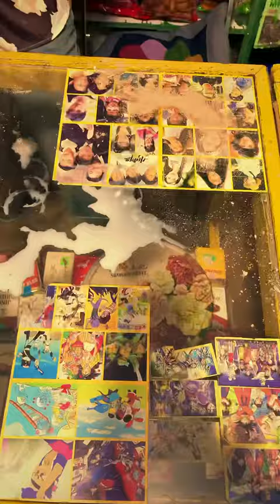Ăn vặt tuổi thơ 2 p1988